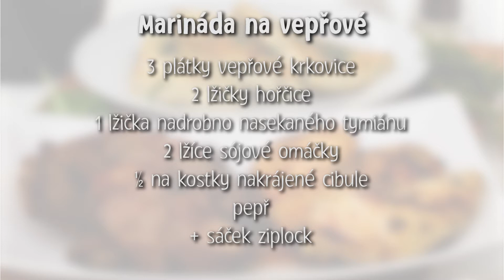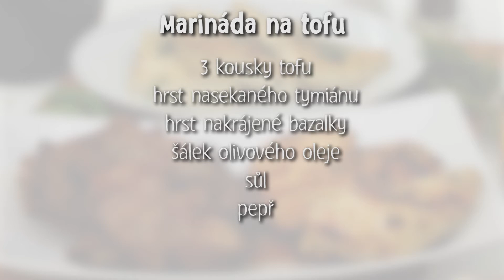Marinujeme v sáčcích ziplock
Baví vás připravovat různé marinády? Vyzkoušejte to se sáčky ziplock! Všechny ingredience se krásně promíchají a vytvoří jedinečnou chuť, na kterou dlouho nezapomenete. tescorecepty.cz - čerstvá inspirace